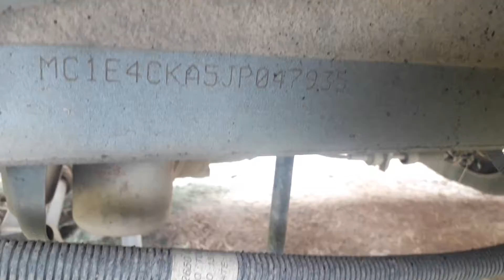2018 Force TEMPOTRAVELLER 4x2MINIBUS Shimla